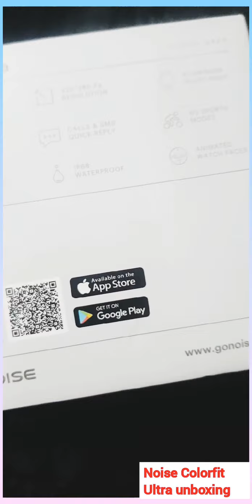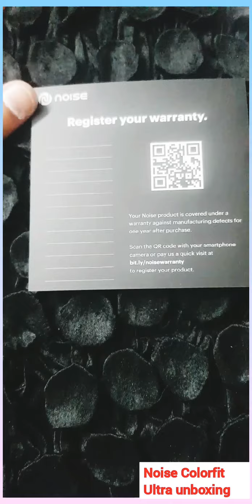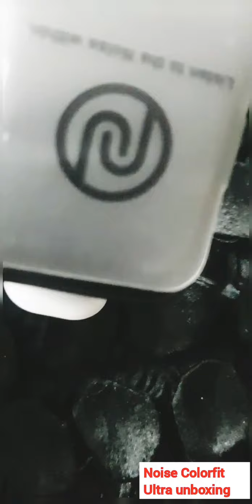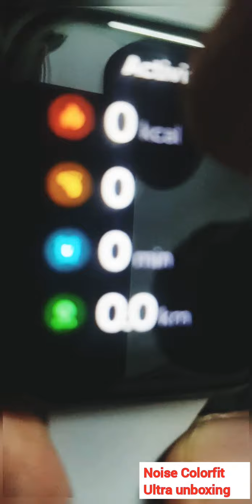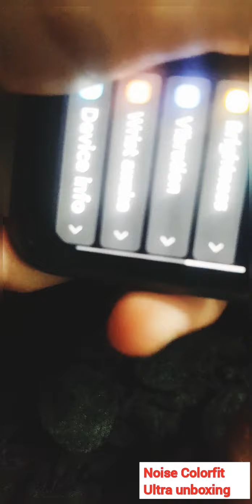Noise colorfit Ultra Smartwatch unboxing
Hello friends,
 I have purchased a brand new smart watch from the company noise and the modern name is colorfit Ultra.

This is one of the biggest size watch available in budget range.

I am very satisfied with the watch the interface and touch is very good.